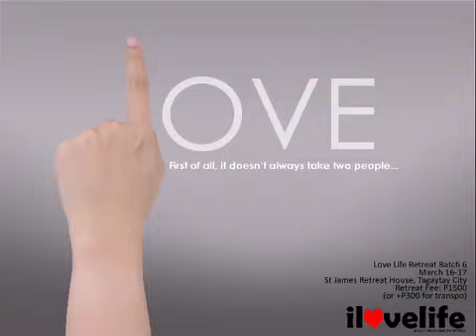Makati Feast Love Life Retreat batch 6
We live love. We love life!